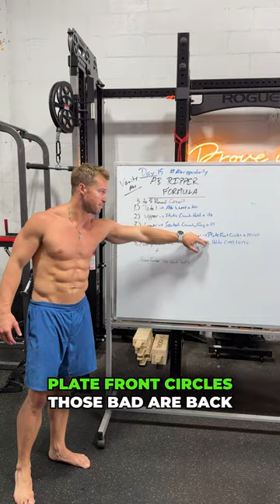Day 15: abripperdaily - 8 Week Blueprint to Shredded Abs by Summer (and beyond)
Day 15: abripperdaily - the most effective ab workouts you’ll find on the interwebs for free.

Brief thoughts on this workout: as stated, this one is a DOOZY of a combo. Have fun;)

First time seeing an ab ripper daily workout?
1.) Head back to the beginning and start from day 1 for a full 8 week ab program (see highlight or full program on youtube)
2.) Dive right in and hit this workout and hit the new ones as they come out every day after

Always remember - there are principles behind this approach and the goal of ab ripper daily is to definitely provide awesome ab workouts but also to help you learn how to create your own following the formula that will set you up for longterm success (shredded abs)

The formula:
3 to 5 rounds (about 10-15 minute)
1.) Ab exercise that targets entire abdominal region pretty equally
2.) Ab exercise that targets the “upper 4” (curling shoulders toward hips or off the ground)
3.) Ab exercise that targets the “lower 4” (curling hips toward shoulders or off the ground)
4.) Ab exercise that challenges the obliques in a crunching or anti-rotational fashion.
5.) Ab exercise that works the abs/obliques through a rotational movement.

As long as you stick to the formula, you will see the results. So don’t worry if you can’t do one of the exercise in the daily prescribed workout - just substitute an exercise you can do that still works the abs in accordance with the formula. Aka substitute a similar exercise - don’t worry you’ll be learning plenty of ab exercises throughout this program:)